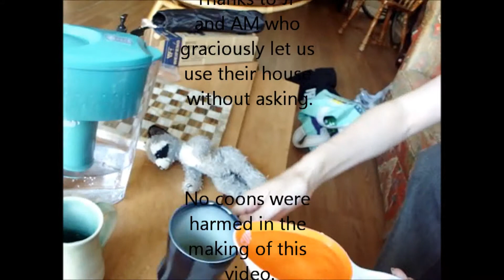Drinking Coontest - part 1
This may be funny to you only if you know me and/or my sister personally... it's a glimpse into our childhood as we become very silly over a harmless beverage. Sorry it's not a cosplay video :p